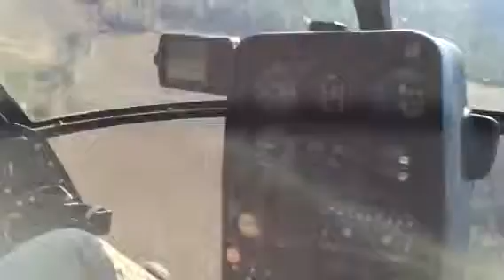A Cox ThanksGiving Helicopter Ride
This is how we do Thanksgiving!!! 2014